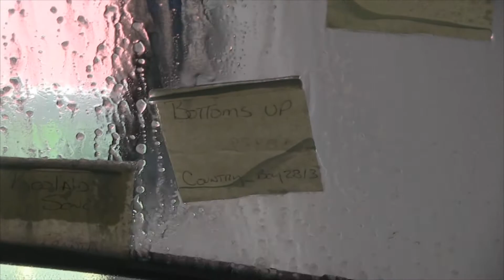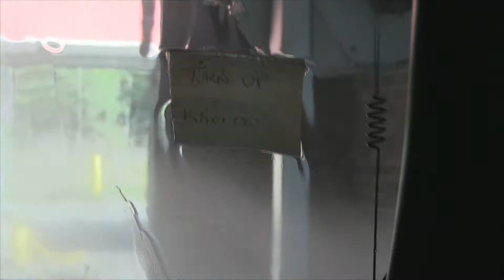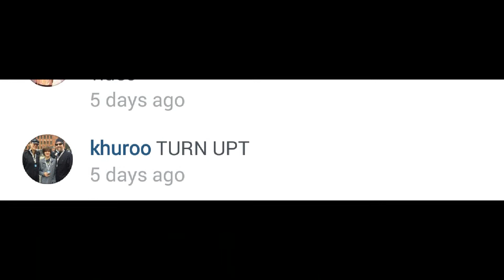how i pick my songs3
how i pick my song for gta fun with friends 3